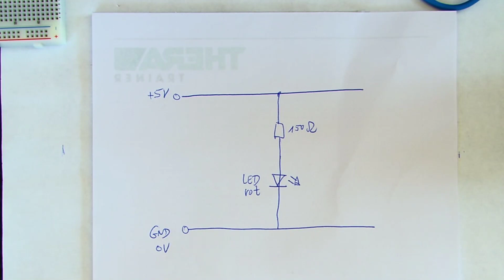Arbeiten mit dem Steckbrett (Breadboard)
Wie nutze ich das Steckbrett um eine kleine Schaltung aufzubauen?